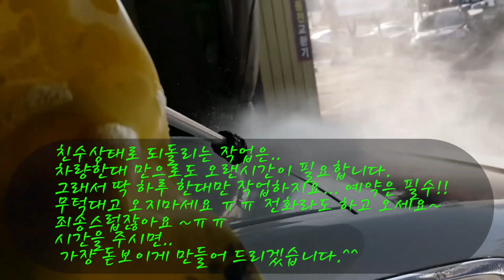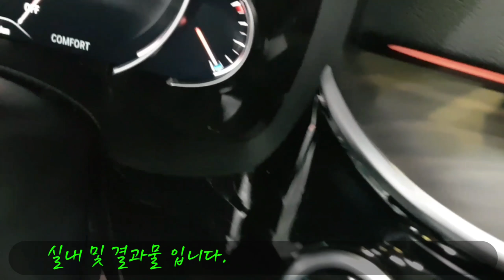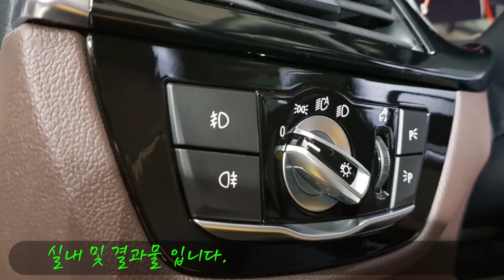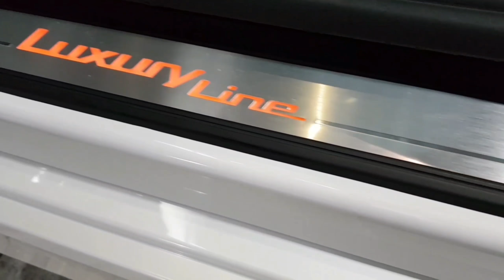(오토엔젤 용인점)(서울고객) 2018년 BMW GT 신차 분사식풀방오유리막코팅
no왁스.no관리제
오토엔젤 전용 세라믹엔젤만으로 분사시공합니다.
쉬운 세차 하세요.

*국내유일* 실내 하이그로시. 유광플라스틱 소재 9h유리막코팅 시공
분사식풀방오유리막코팅 전문시공